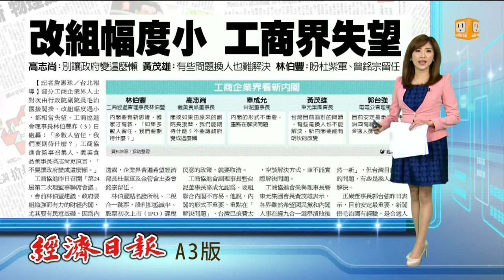【2014.12.04】改組幅度小 工商界失望 -udn tv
毛治國將接任行政院長，宣布多數閣員繼續留任，勞工團體質疑換湯不換藥，而部分工商界人士，對於改組幅度過小，相當失望。工商協進會理事長林伯豐，昨天表態砲轟，「我們要期待什麼？」而義美食品董事長高志尚更直言，「不要讓政府變成這麼懶。」不過，業界也提醒，馬總統任期剩下一年半，與其再推新政策，不如好好穩定目前政策走向。完整內容 , FB , Twitter , G+